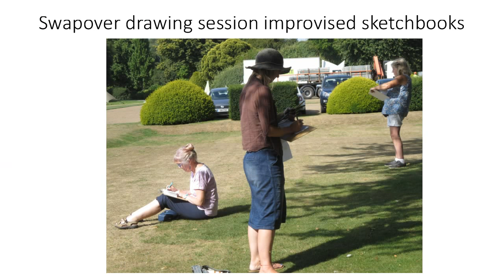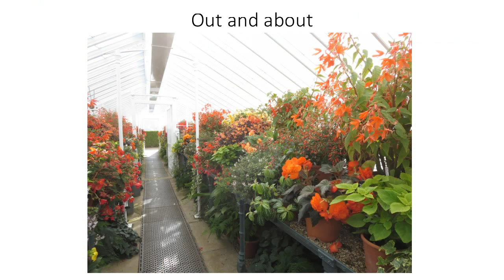West Dean Summer School Cas Holmes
Unfolding Landscapes. Summers School at West Dean College led by Cas Holmes. Workshops in progress and a walk around the gardens